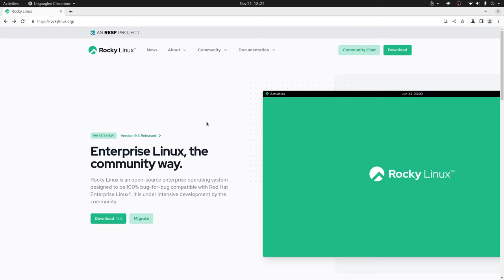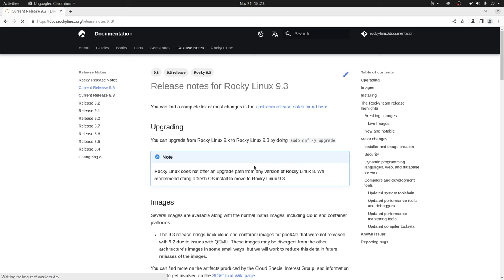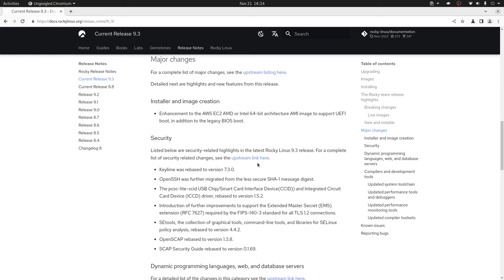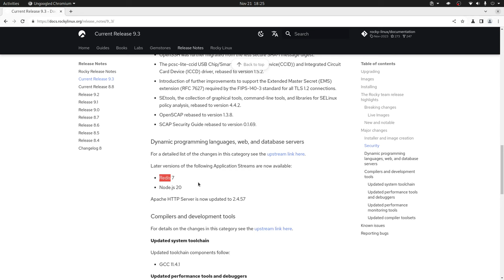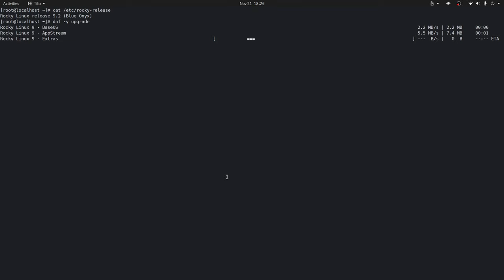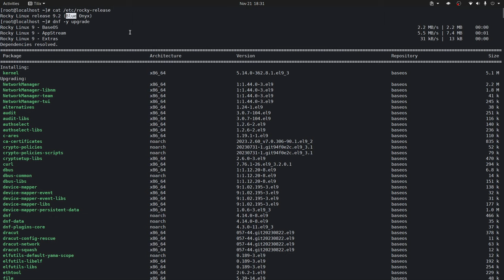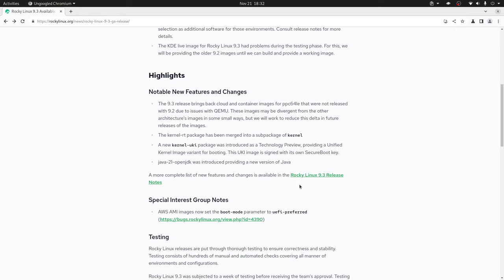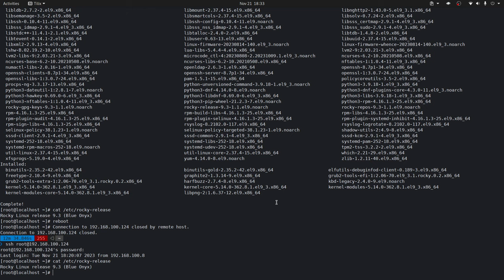Rocky Linux - 9.3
En este video te contamos algunas de las novedades de Rocky Linux 9.3